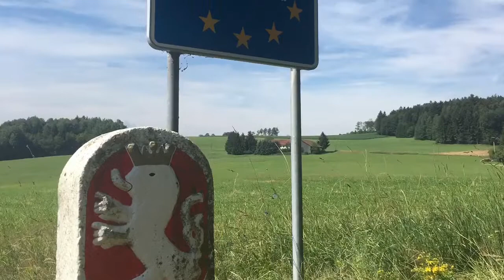Pouť Praha - Santiago - 2 - Z Čech do Bavor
Jak dlouho bude trvat moje Svatojakubská pouť na kole z Prahy do Santiaga, to jsem v době natáčení ještě netušil. První dny jsem se snažil najet mezi 100 a 150 km denně, což se ukázalo s naloženým kolem jako neudržitelné. Na začátek jsem se hrozně bál. Nejistoty. Co bude. Dokážu dojet 3000 km? V tuto chvíli jsem měl za sebou zhruba 300...